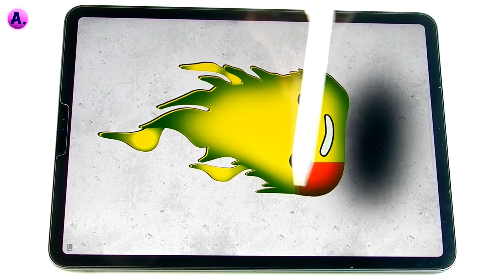How to Draw calcifers in procreate | Satisfying & Relaxing Art | Art With A.